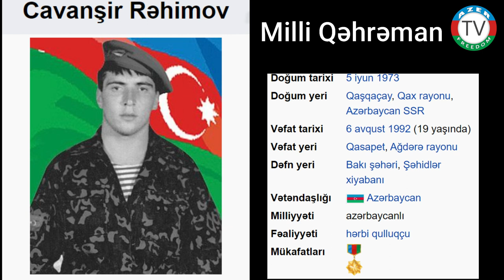7.6.20: Milli Qəhrəmanımız Cavanşir Rəhimov.